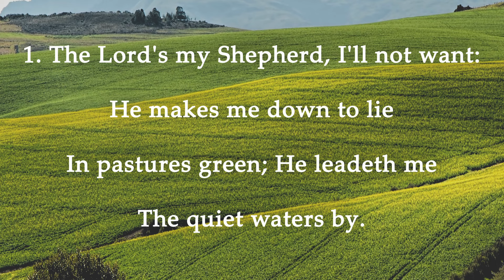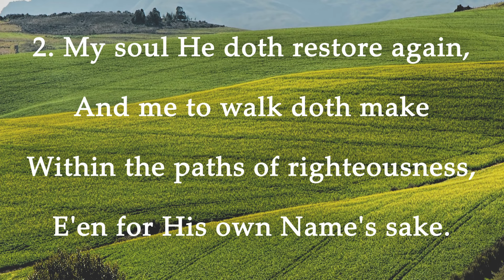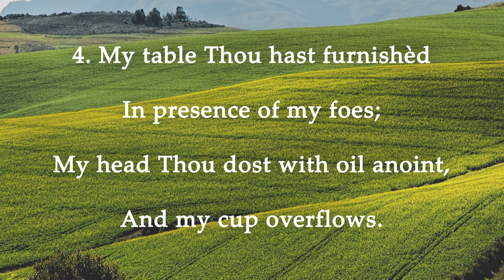The Lord's my Shepherd, I'll not want | Psalm 23 | Christian hymn of worship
This hymn, "The Lord's my Shepherd, I'll not want", was sung by the congregation at Whiddon Valley Evangelical Church.

2. My soul He doth restore again,

3. Yea, though I walk in death's dark vale,
Yet will I fear none ill;

4. My table Thou hast furnishèd

5. Goodness and mercy all my life
Shall surely follow me;
And in God's house for evermore
My dwelling-place shall be.

This hymn was penned by Scottish Psalter.

Whiddon Valley Evangelical Church, Barnstaple UK

WVEC is a Reformed Baptist Church in Devon UK. Our morning Sunday services are at 11am and our evening services at 6:30pm. We also have a Bible study on Thursdays at 10:30 am.